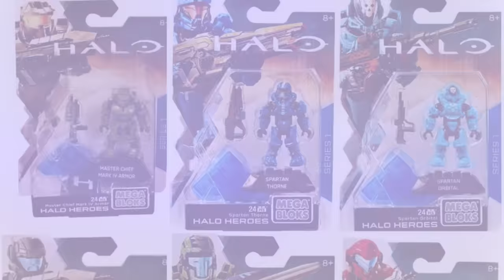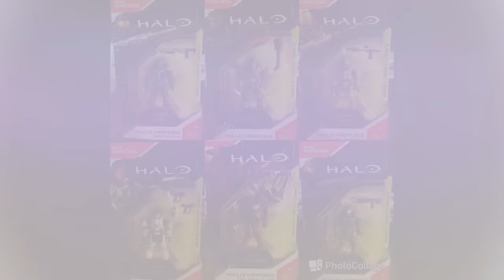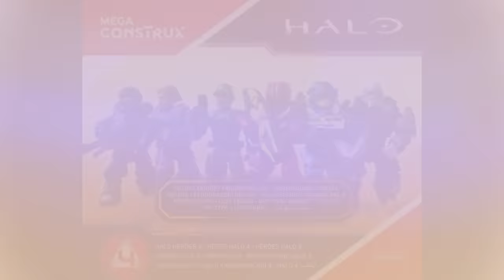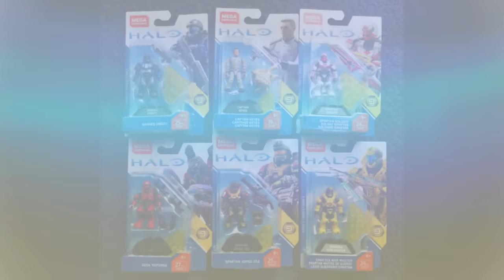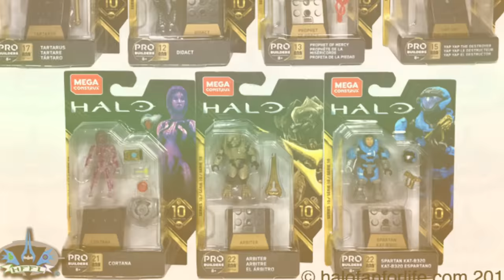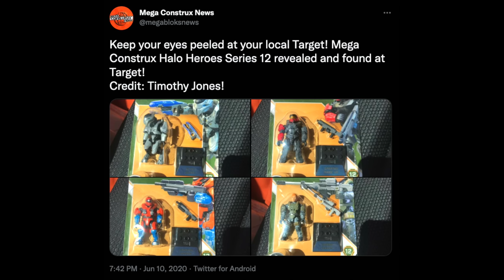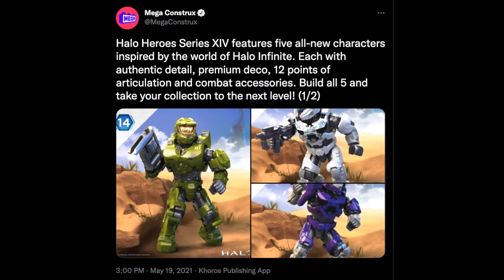My MEGA Halo Heroes Collection! The Hunt for EVERY Halo Hero Ep.0.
The hunt for EVERY Halo Hero begins!

The wait is finally over... TWO YEARS of production on this video. I am SO proud to finally have this one released. It's traveled to three countries with me and I can finally hang up my hat and rest on a grateful universe.

This is the hunt for EVERY Halo Hero! Each episode I'll be unboxing rare Halo Heroes figures from across the years. By the end of this series I aim to 100% complete my collection.